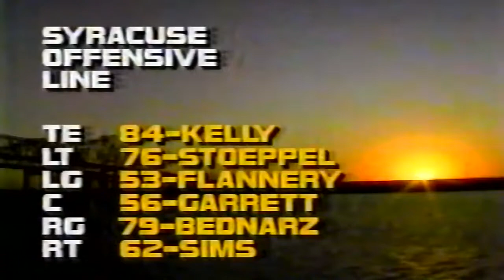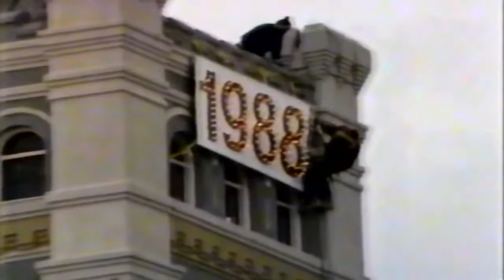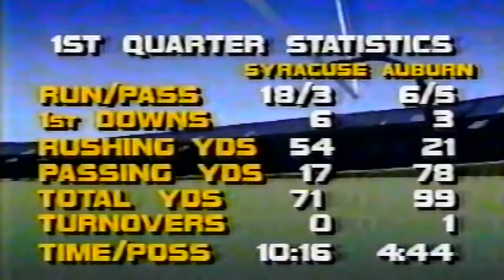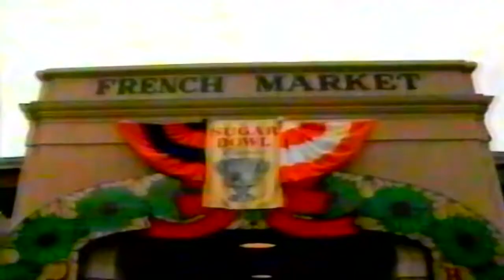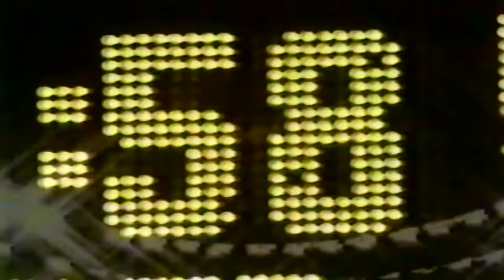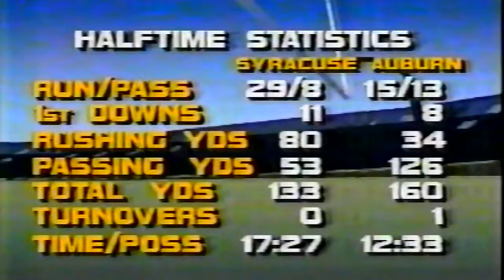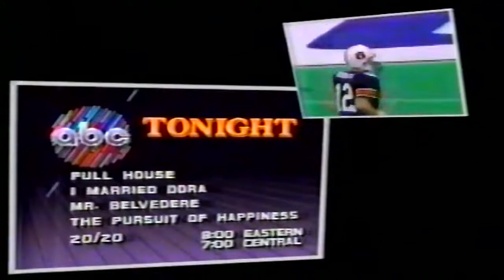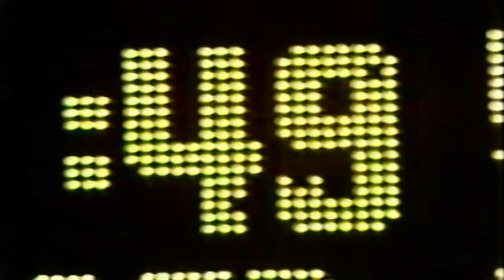January 1, 1988 (Sugar Bowl) - #4 Syracuse vs. #6 Auburn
1987 College Football - '88 Sugar Bowl